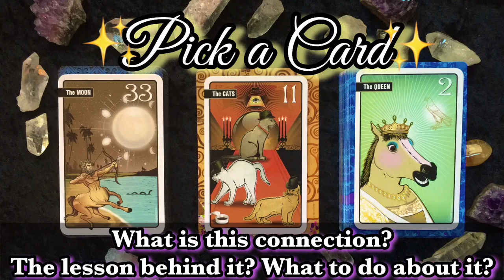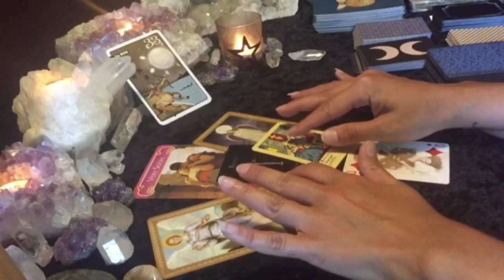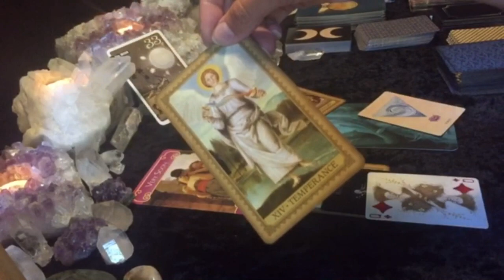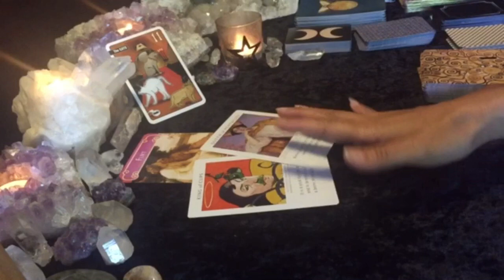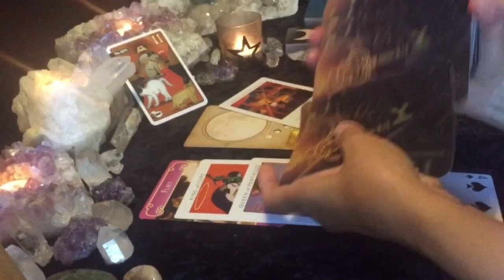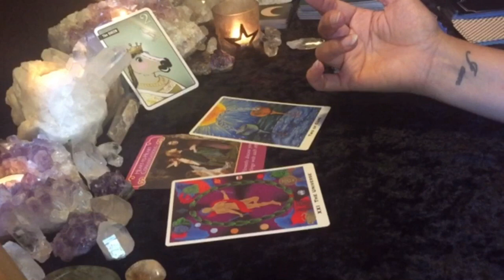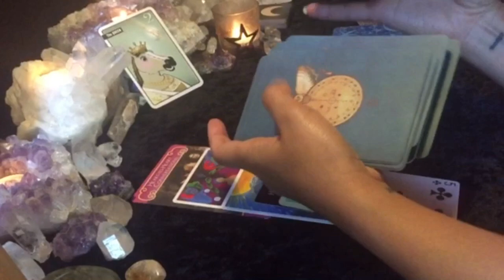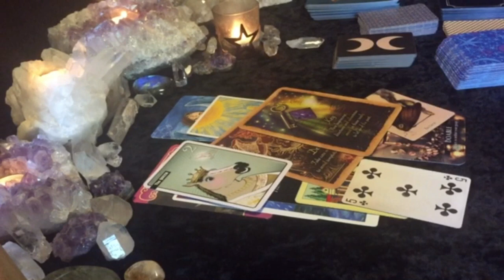PICK A CARD 🤔 WHAT IS THIS CONNECTION? THE LESSON BEHIND IT? WHAT TO DO?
This is a PICK A CARD tarot/oracle reading for the Collective.

*** TIME STAMPS ARE PINNED IN THE COMMENT SECTION

*** My readings are timeless and have no expiration date. The messages within may apply at any time the Universe inspires you to watch.

*** Readings are general and will not apply to everyone watching.

Intro Song/Music: by Ancient Star Queen